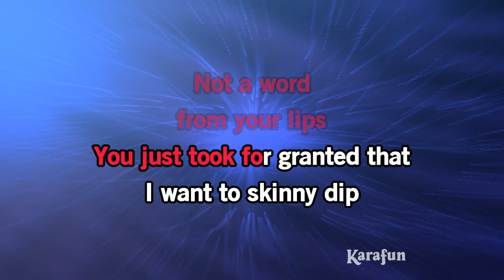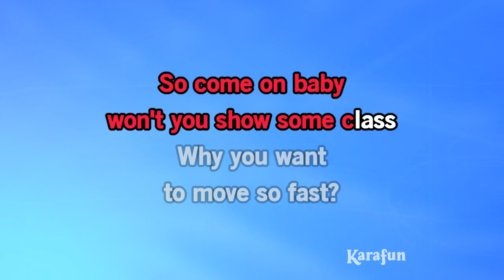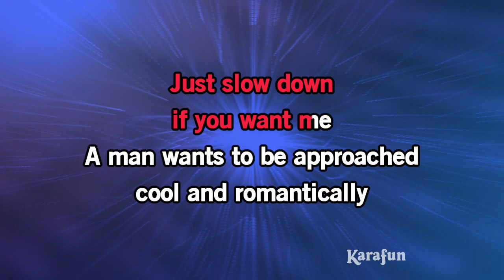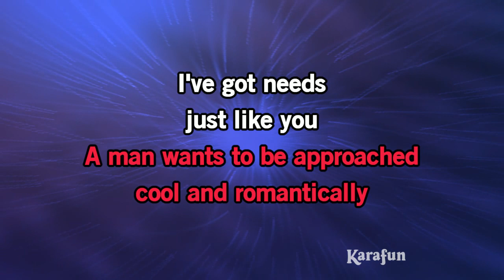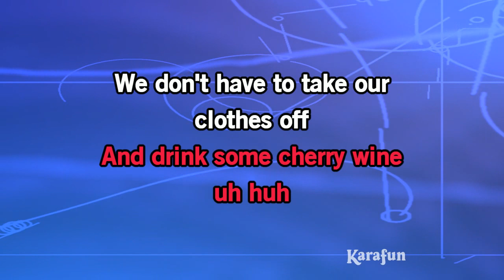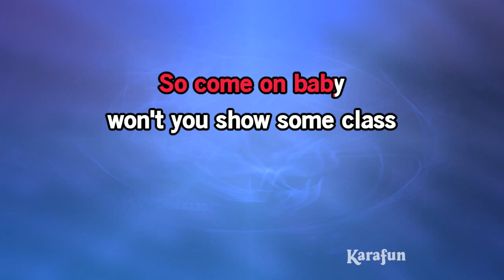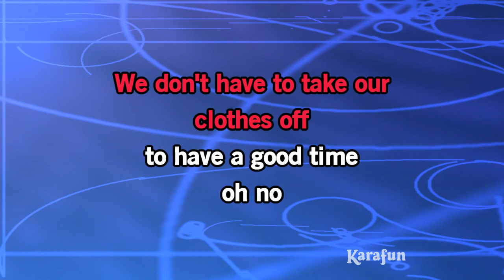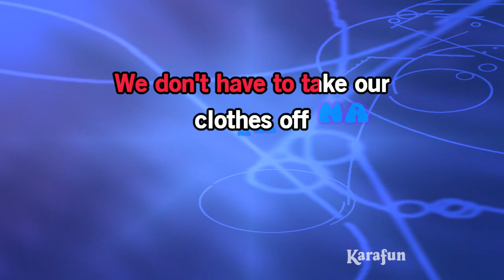We Don't Have to Take Our Clothes Off - Jermaine Stewart | Karaoke Version | KaraFun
ℹ️ This version contains a low volume vocal guide to help you learn the song. The karaoke version without the vocal guide is available This recording is a cover of We Don't Have to Take Our Clothes Off as made famous by Jermaine Stewart. This version is not the original version, and is not performed by Jermaine Stewart. This instrumental/playback version contains a vocal guide, the lyrics and backing vocals.